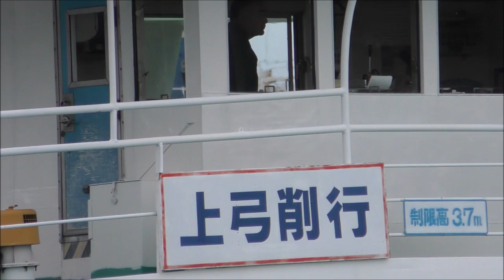測量船「昭洋」接岸 令和4年10月5日